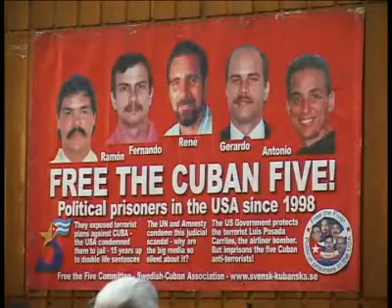Cubainformación, respaldado como medio estratégico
Cubainformación, respaldado como medio estratégico por el XV Encuentro Europeo de Solidaridad (Bulgaria). 14-16 de mayo de 2010. Reporte de la periodista Daisy Gómez (Cubavisión), en colaboración con el Instituto Cubano de Amistad con los Pueblos.